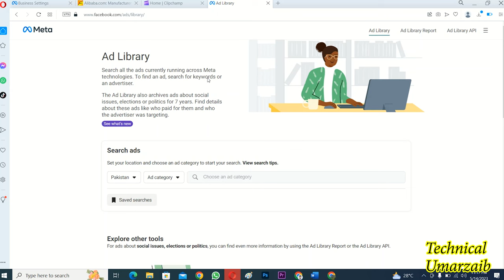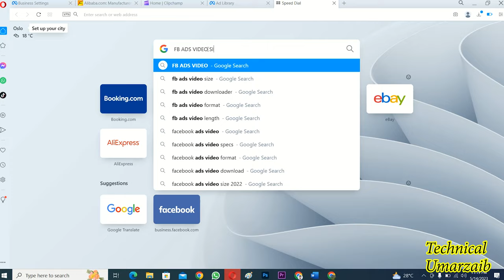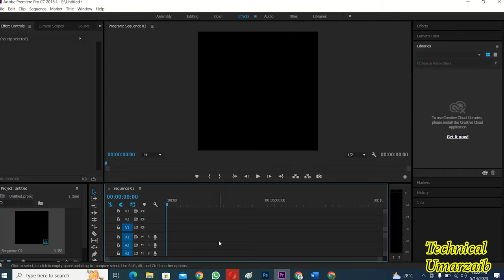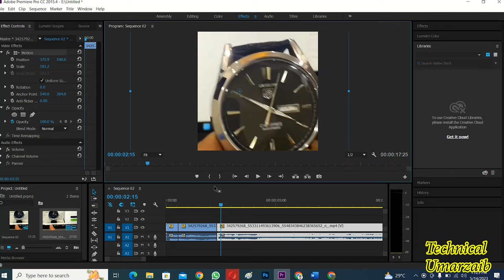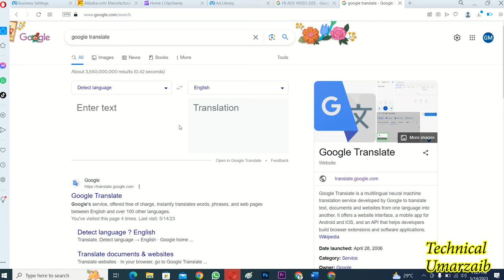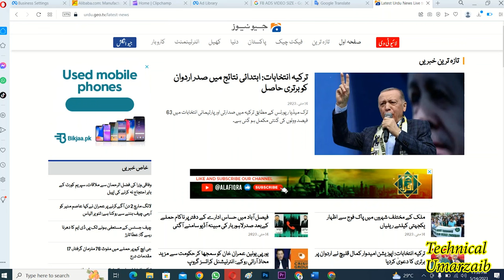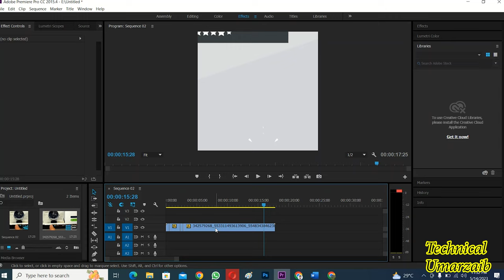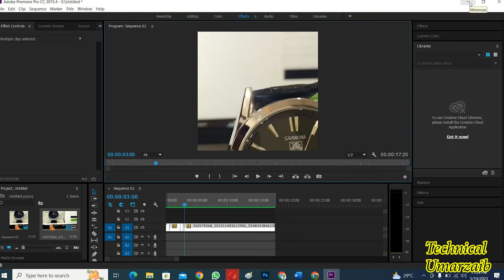How to Create and Edit Videos Using AI for YouTube Channel and for FB Ads | Learn Video Editing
Ai generated youtube videos,
create videos using ai,
create videos with ai,
make videos using ai,
how to edit facebook ad videos,
how to create a successful facebook video ads,
how to create a successful facebook ads video,
create facebook video ads,
create product video for facebook ads,
create dropshipping video,